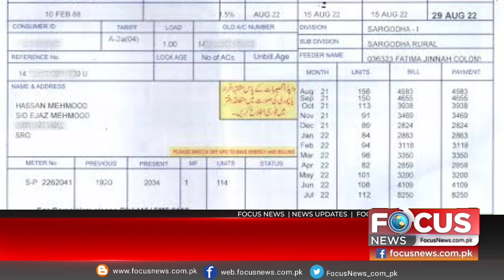فوکس نیوز ہیڈلائنز | 7 اکتوبر بروز جمعہ 2022 | Headline 9:PM